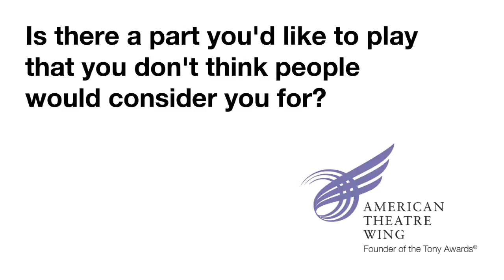Tony Sheldon - SpringboardNYC's Cues from Tony Nominees - 2011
Tony Sheldon, nominated for Best Performance by An Actor in a Leading Role in A Musical in "Priscilla Queen of the Desert", answers the question - "Is there a part you'd like to play that you don't think people would consider you for?"

At the 2011 Tony Nominees Press Conference, held just 24 hours after the nominations were announced, roughly three dozen nominees spoke to the American's Theatre Wing's SpringboardNYC program about their formative influences and career lessons as they basked in the recognition that has resulted from their talent and work. If you're still in college and contemplating a career in the theatre, be sure to check out ‪ to find out whether SpringboardNYC would be right for you.